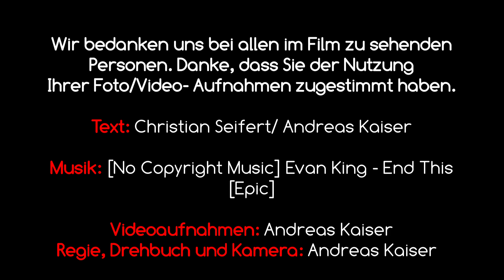Arbeiten im Kursana Domizil Griesheim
Das Kursana Domizil Griesheim ist ein moderner Arbeitgeber in der Altenpflege im Landkreis Darmstedt-Dieburg. Die Mitarbeiter arbeiten in einem familiären Team und haben verschiedene Möglichkeiten sich persönlich weiter zu entwickeln.